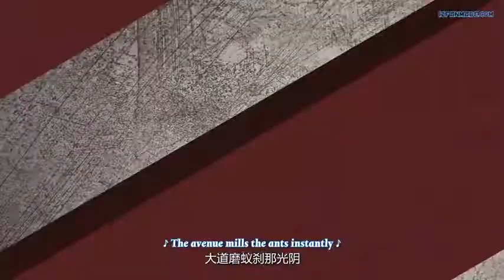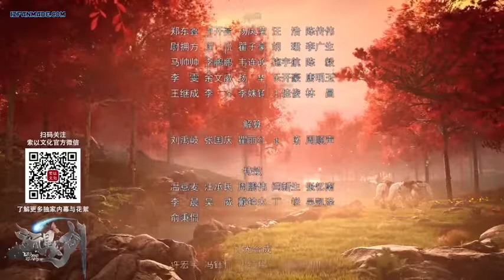Liu Xing Huan Jian Episode 12 English Sub